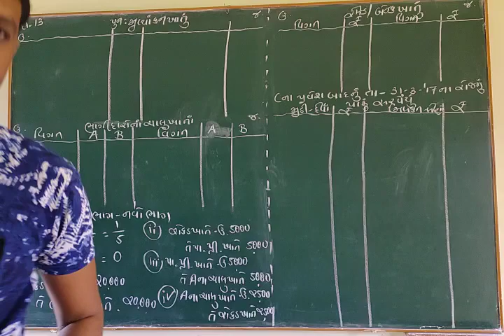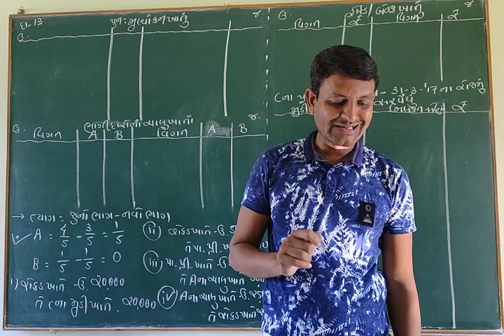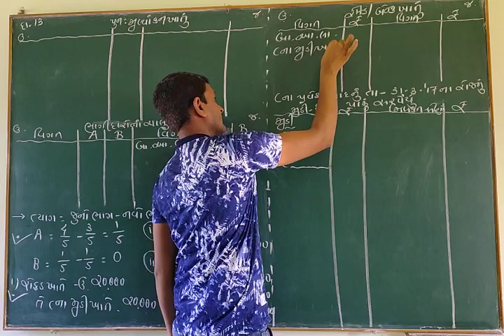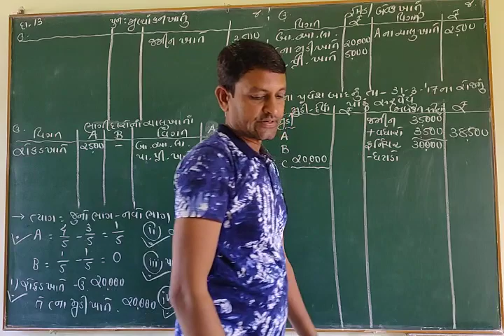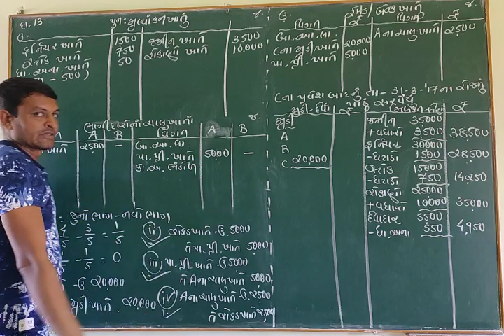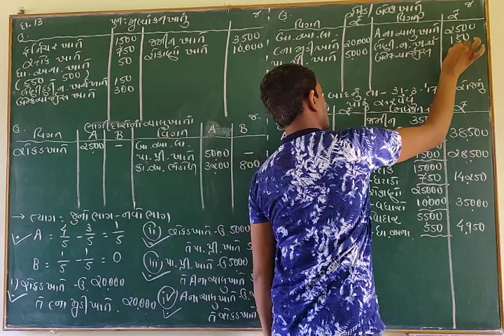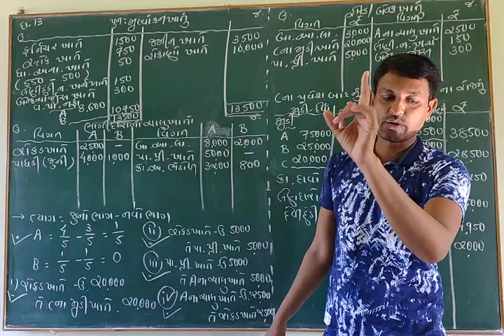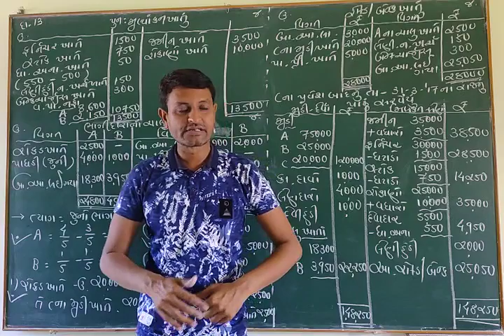15 Oct std-12A/c ch-5 નવા ભાગીદારનો પ્રવેશ